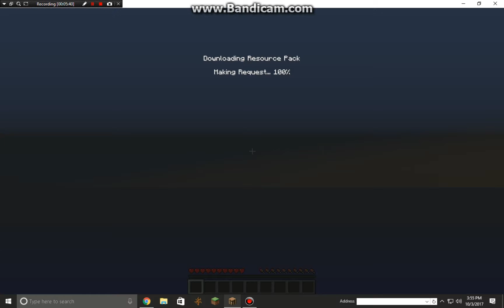Playing The Blocking Dead on Hypixel with XxGodChurchxX